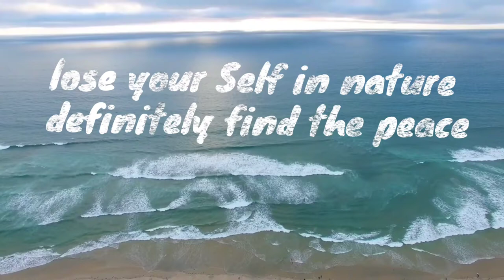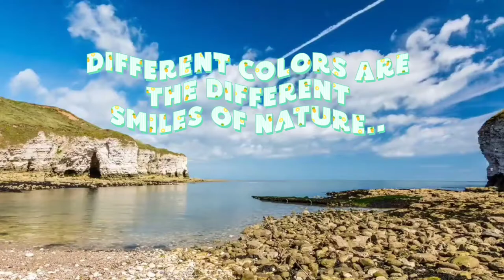Relax mind 5minutes Smooth music.Feel Natural thing's!!Look deep into Nature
Mind Relax music 5:minutes sweet music||Smooth music!! Feel Natural thing's!! look deep into Nature.
learn and understand about the beautiful nature.

please use HEADPHONES for best results.
Music relax mind and Body.